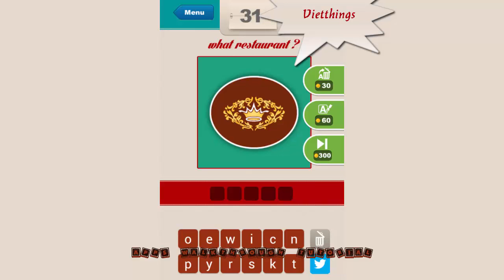What Restaurant ? Level 31 - 40 - All Answers - Walkthrough ( By Bosphorus Mobile )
What's the restaurant we are looking for?
You need to find the restaurant, look at picture and solve it.

*** INSTANT FUN ***

No registration or no complicated rules. Just install and start playing and have fun!

*** CAN YOU FIND ALL RESTAURANTS ? ***

Can you find all restaurants and unlock all levels? Countless restaurants from easy to tricky are waiting for you!

*** SIMPLE BUT VERY ADDICTIVE GAMEPLAY ***

What is the restaurant you need to find? Look at the picture, find out what they are and write them. If you need help, reveal letters or remove letters.

Find them all and win !